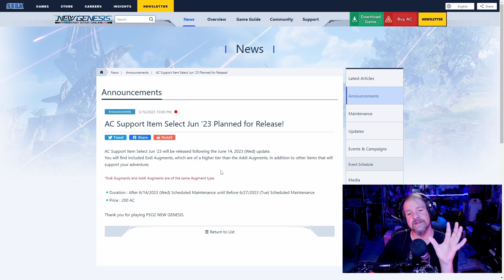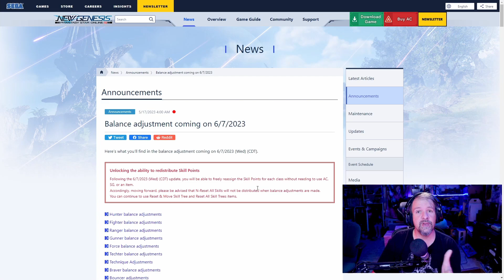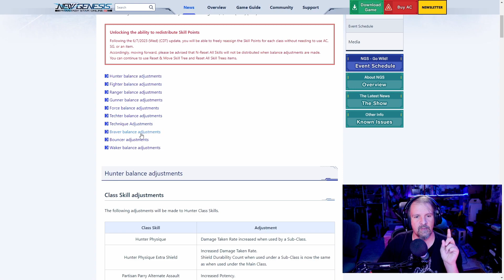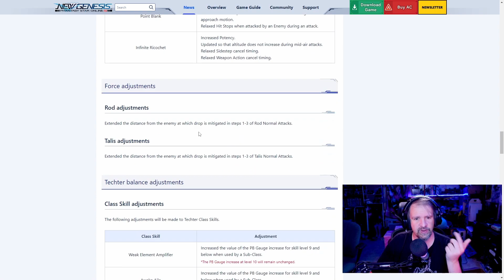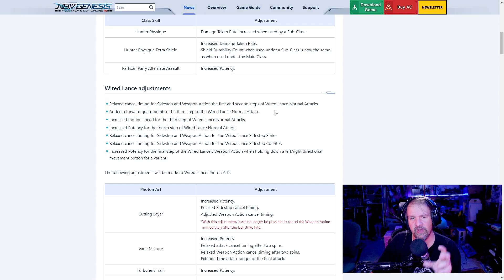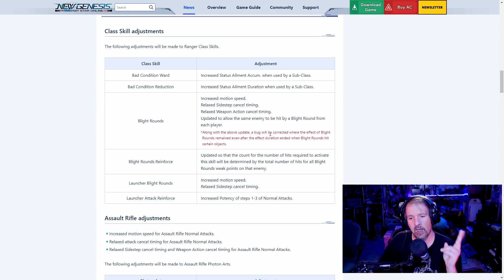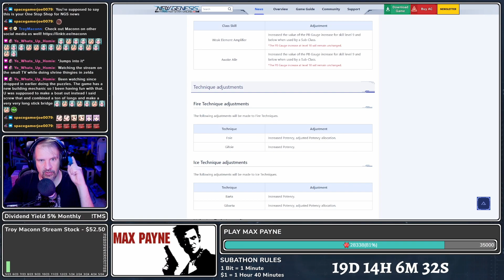More P2W Coming To PSO2NGS & So Much More In Ver 2 | PSO2 NGS Update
Phantasy Star Online 2 New Genesis
Phantasy Star Online 2 New Genesis, the latest chapter in the Phantasy Star Online 2 series, is here at last! It's time to jump into adventures beyond imagination!